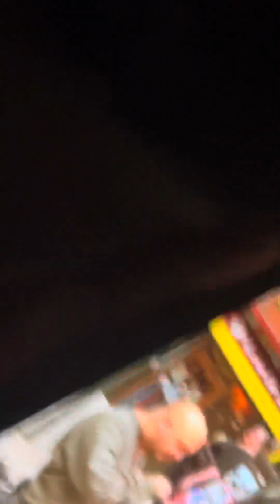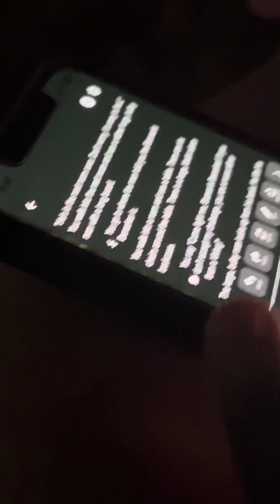3rd of July fireworks at Cotter Menace-land and rambling